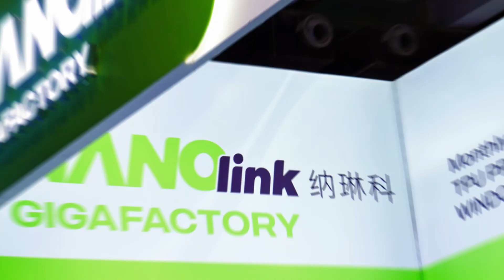The 135th cantonfair is coming to an end!📷We're grateful to all the distinguished guests who came.📷📷